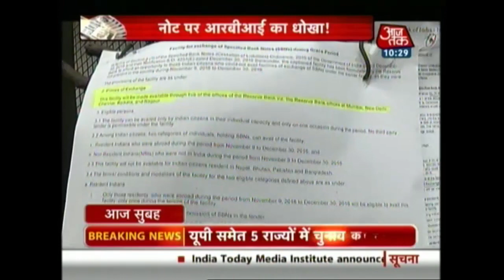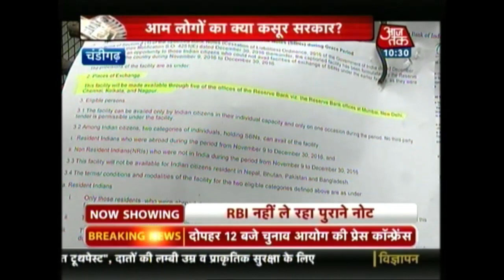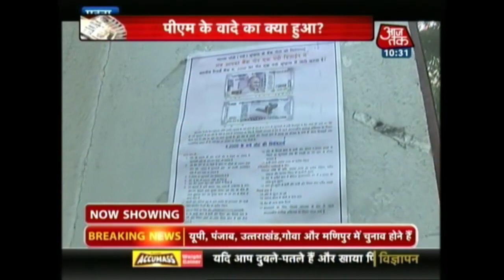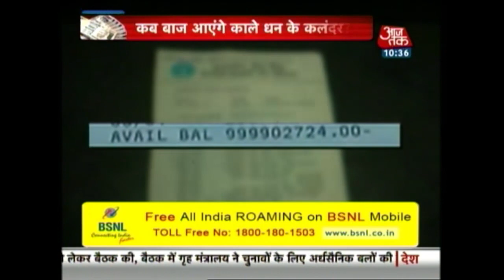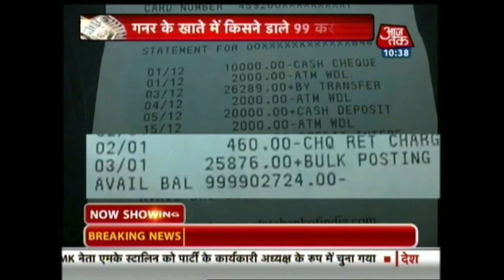RBI now turns away people wanting to exchange Rs 500, Rs 1,000 notes